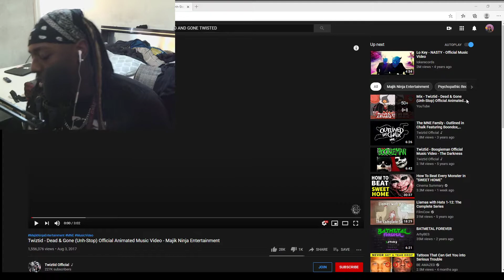Twiztid - Dead & Gone (Unh-Stop) Official Animated Music Video - Majik Ninja Entertainment |REACTION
LIke and Favorite For Cout THANK YOUU